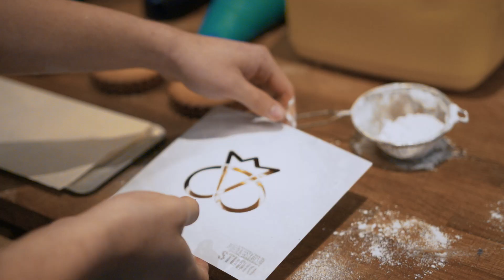3 reasons to choose an Apprenticeship - John Oates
A day in the life of John Oates, Level 2 Food and Cookery Apprentice at BRØD, The Danish Bakery.